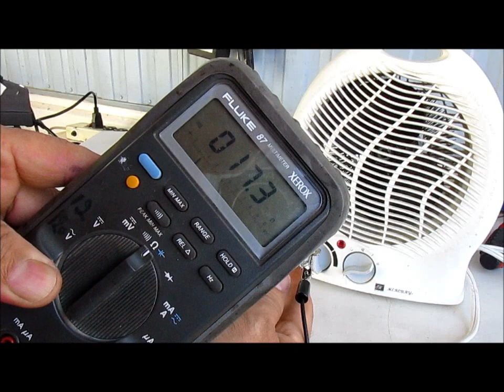COMO REPARAR UN VENTILADOR Family CARE MODELO HM-714 video #1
REPARACION DE UN VENTILADOR  Family CARE MODELO HM-714  VIDEO # 1